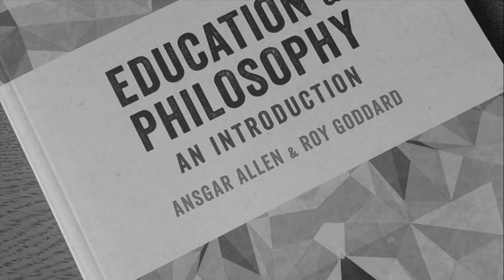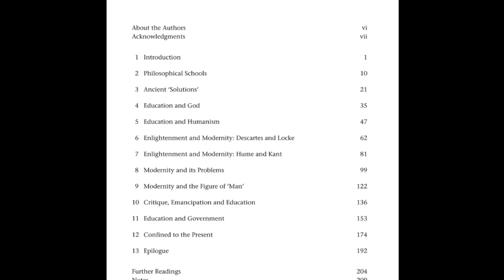Praxis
Drawing from the book